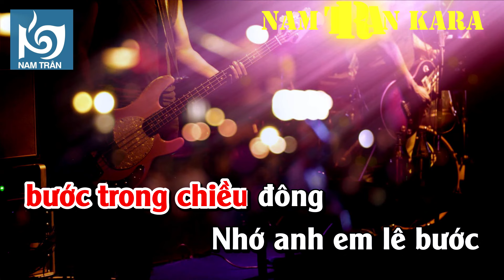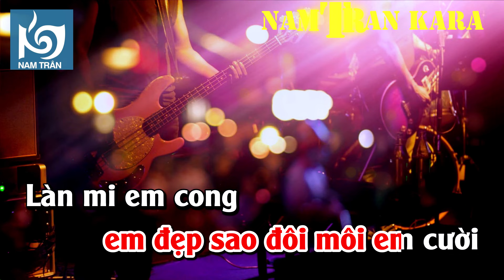Karaoke Thất Tình (Nhạc Hoa) Tone Nữ | Nam Trân